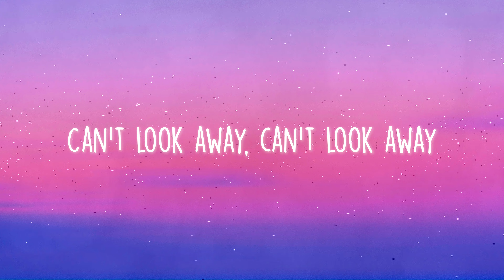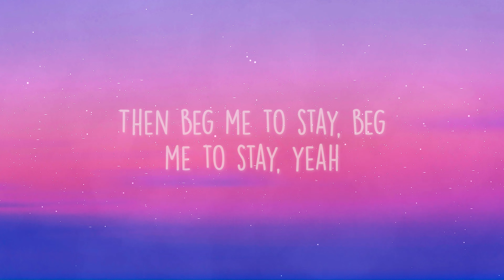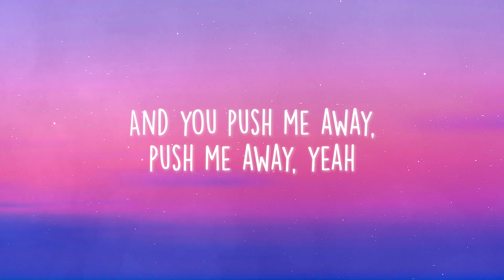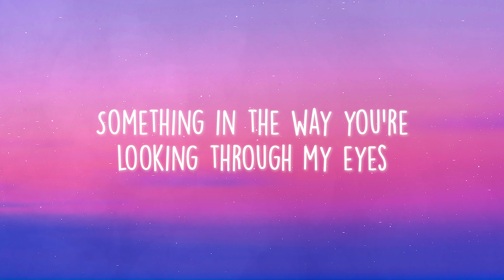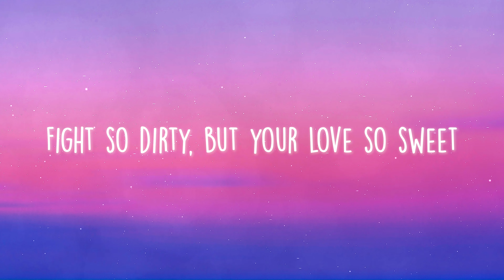5 Seconds of Summer - Teeth (Lyrics)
🎤 Lyrics: 5 Seconds of Summer - Teeth

Fight so dirty, but your love so sweet

[Bridge: Luke]
Still beating

[Outro: All]
Teeth
Teeth
Teeth